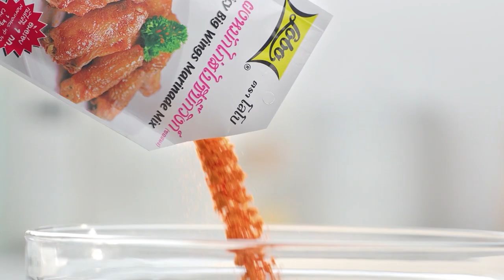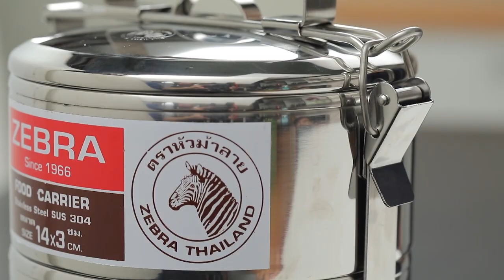กินได้ก็กิน (ทำกินเอง) เมนู ปลาหมึกชุบแป้งทอดกับซอสทาร์ทาร์ / ปลาหมึกสดย่าง l EP.194 [2/3]